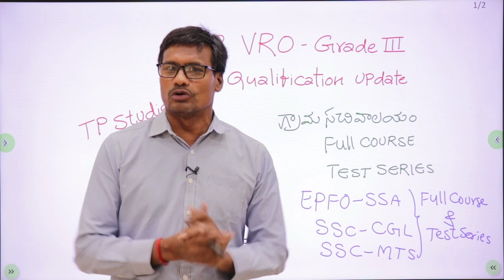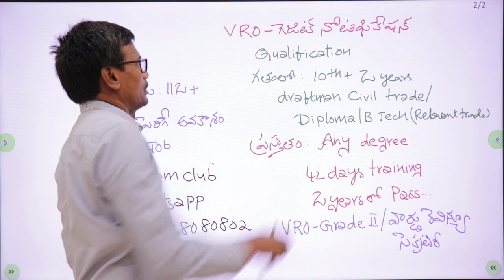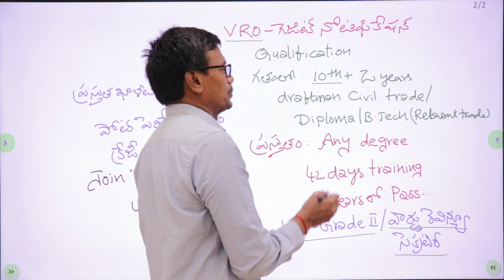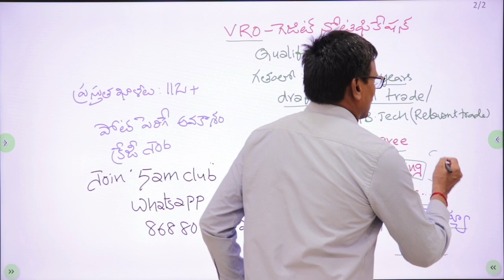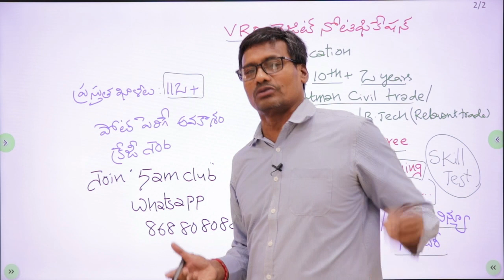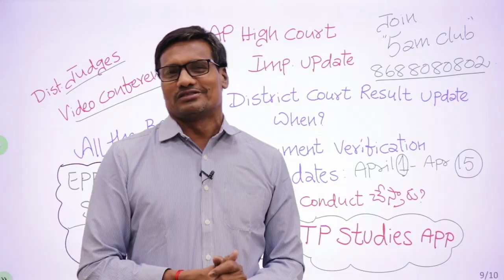AP VRO Grade-II Qualification Update